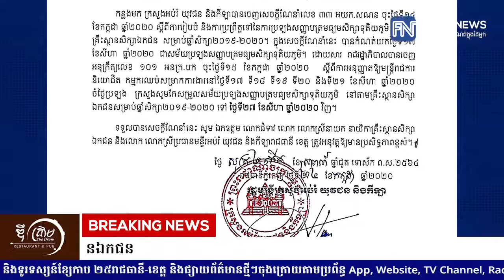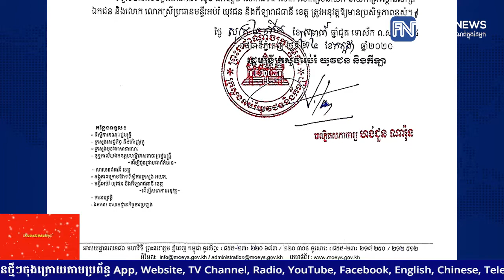ក្រសួងអប់រំកំណត់យកនៅថ្ងៃទី២៧-២៨ ខែសីហា ជាថ្ងៃប្រឡងបាក់ឌុបសម្រាប់សាលារៀនឯកជន